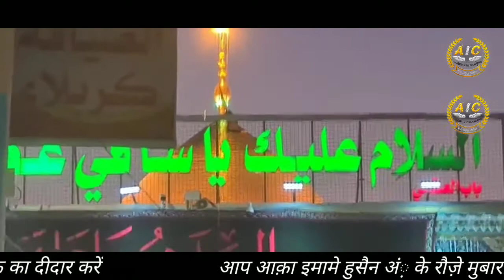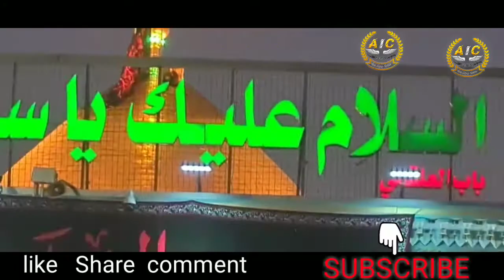Moharram special klaam || करबला शरीफ का live मंज़र || नबी का नूरे ऐन है || mohannad ali faizi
Assalamo alaikum doston.

इस वीडियो में आप कलाम के साथ साथ करबला शरीफ का live मंज़र भी देखेंगे

  आप पूरी वीडियो देखें आपका ईमान ताज़ा हो जाएगा

आक़ा हुसैन पाक की मोहब्बत में वीडियो like करें

    दोस्तों को  share जरूर करें वो भी करबला शरीफ का दीदार करें

                               shukriya